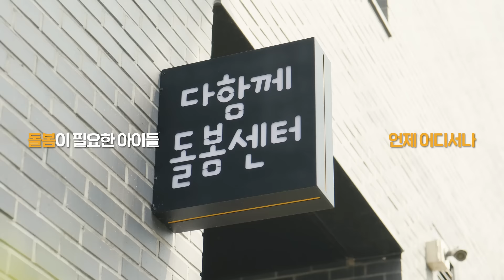아이 돌봄이 필요한 곳에, 우리 다돌해요!｜경기도 다함께돌봄센터🏫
아이 돌봄이 필요한 부모님들!
우리 다.돌.해요😄!

돌봄이 필요한 아이들이라면
언제 어디서나 즐겁게 다돌!

방학 중 아이들의 균형잡힌 식단을
맛있게 다돌!

다양한 놀이형 프로그램으로
아이들의 빛나는 꿈들을
신나게 다돌!

경기도가
(다) 함께 (돌)봅니다.
경기도 다함께돌봄센터🏫🌱

🏫 "다함께돌봄센터"란?
: 초등학교의 정규교육 이외의 시간 동안 돌봄서비스를 제공하는 사회복지시설
✅ 설치장소 : 단독주택, 아파트 주민공동시설, 학교 등 지역 내 유휴공간
✅ 이용대상 : 돌봄이 필요한 6~12세(초등학생) 아동
✅ 이용시간 : (학기중) 13:00~20:00 / (방학중) 9:00~18:00
✅ 돌봄프로그램
 - (공통프로그램) 놀이·휴식, 신체활동, 숙제·독서지도
 - (특별활동프로그램) 언어활동, 예체능, 과학, 체험활동
✅ 신청방법 : 보호자가 이용을 희망하는 센터에 전화, 온라인 등으로 돌봄서비스 신청 후 센터 방문 상담 진행
* 정부24 온종일돌봄 원스톱 서비스 또는 모바일앱)